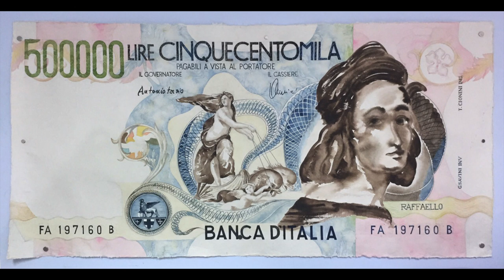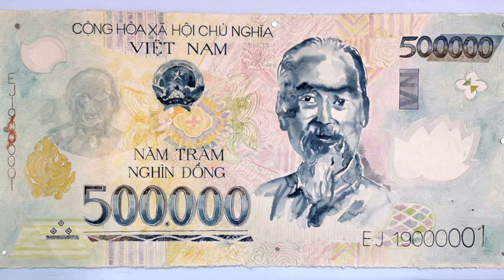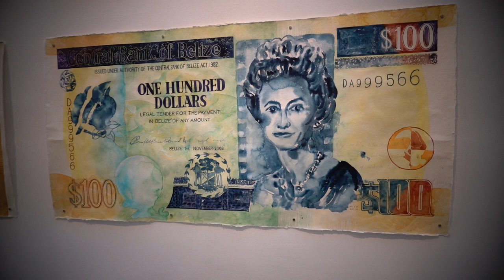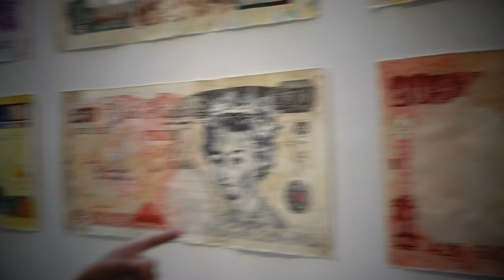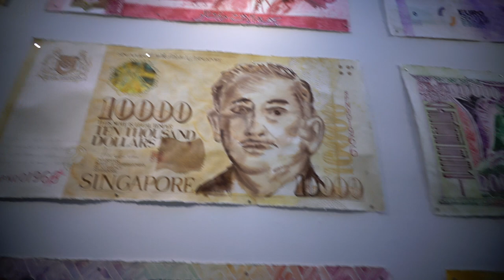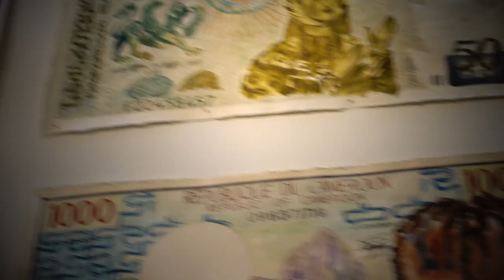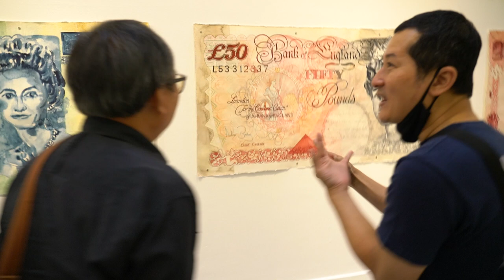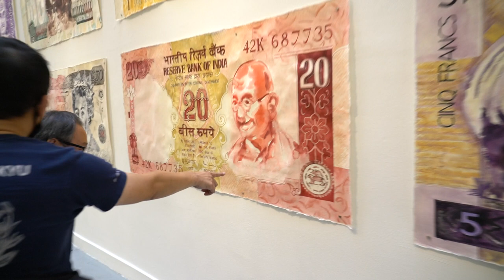ARTIST RUN TALKS : Tawan Wattuya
Tawan Wattuya b.1973, Bangkok, Thailand, Lives and works in Bangkok
Tawan Wattuya is best known for his distinctive approach to watercolour and thought-provoking subjects. His choice of medium is a clear attempt to convey the speed and dynamism he perceives in contemporary Thai society. He consciously chooses to view his homeland from a distance, studying the social and political situation from afar in order to explore with depth and understand both his hometown and the different places he encounters. It is clear that Wattuya’s paintings are always poetic, personal, but nevertheless provocative in terms of his critical engagement with current issues. He is considered today one of Thailands’ most unique and engaged painters. His works have been exhibited extensively all over the globe. ROUGE GALLERY: MONSTERS, VILLAINS & HELLBENT POLITICIANS (New York, 2018); QUEEN (Tokyo, 2019); HATCH ART PROJECT (Singapore, 2019). Tawan Wattuya currently lives and works in Bangkok, Thailand.

Money, 2020 Bangkok Art Biennale (BAB)
at Bangkok Art and Culture Centre (BACC)

Tawan Wattuya works with watercolors and oil paints to create an aesthetics that collides with the senses, terrifying viewers, but also tickling them with caustic humor. Wattuya graduated from the Faculty of Painting, Sculpture, and Graphic Arts, Silpakorn University. His works have been widely exhibited both locally and internationally, including ROUGE GALLERY: MONSTERS, VILLAINS & HELLBENT POLITICIANS (New York, 2018), QUEEN (Tokyo, 2019), and HATCH ART PROJECT (Singapore, 2019).

For his work in BAB 2020, Wattuya recreates banknotes from all over the world by painting enlarged versions of them in watercolor, preserving the characters of each currency but letting the fluid properties of the watercolor forge new images. The blurriness, ambiguity, and beauty of these metamorphosed banknotes reflect the transformation of the world that is turning these banknotes into mere paper and diminishing their values: the financial crisis, inflation, currency exchange rates that fluctuate according to the economic conditions of each country, an economic recession or complete collapse due to catastrophes like an epidemic, online transactions where spending requires no exchange of actual money but of digits and ID numbers. Wattuya’s reproductions of the banknotes also highlight the different identities of each country. What appears in front of you may make you consider what is inside your pocket. In reality, what we assume is valuable today may be worthless tomorrow.